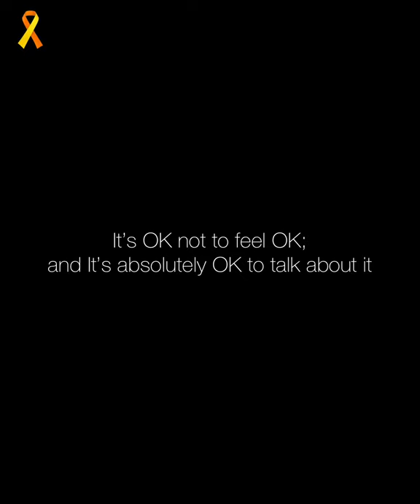World Suicide Prevention Day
Very important message to everyone. Today is World Suicide Prevention Day. Share this message and raise awareness that; it’s OK not to feel OK and it’s absolutely OK to talk about it.